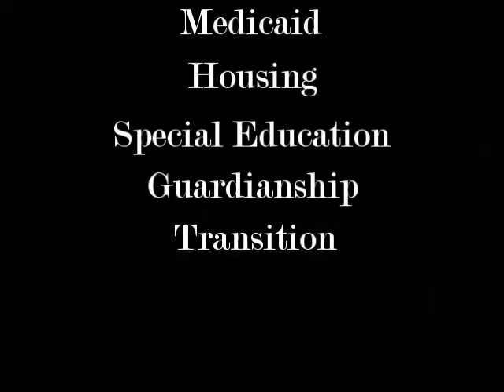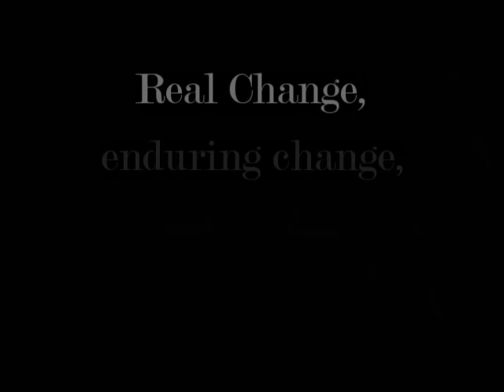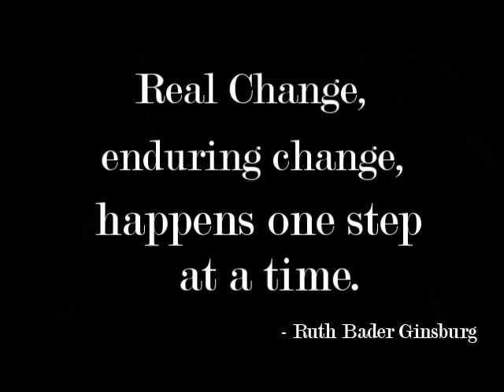Self-Directing a Home For Your Special Needs Adult Child